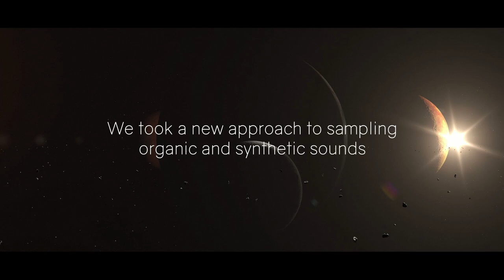Elysion Contest Submission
This is my submission for the Elysion Contest! This was an excellent exercise in writing to trailer. Hope you enjoy it! Voting will start on April 9th!